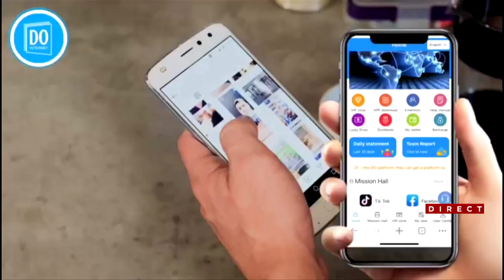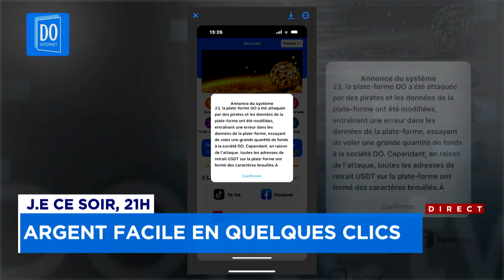J.E : Argent facile en quelques clics; des centaines de Québécois victimes d'une arnaque - explicati